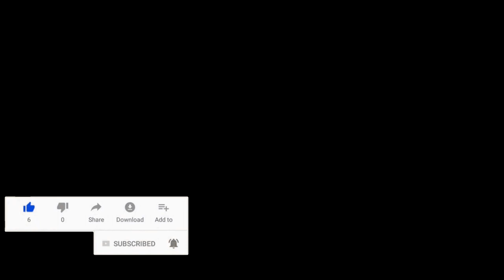Ancient YOGA Music #43. Calm Music. Spa Music. Happiness Music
Every day Ancient Yoga Music.

"MIND MONK" is a meditation music library for best meditation practices.

Regular use of these calm music is great for Relaxing, Meditation, Insomnia, Study, Stress. Try to use your Headphone for the best result.